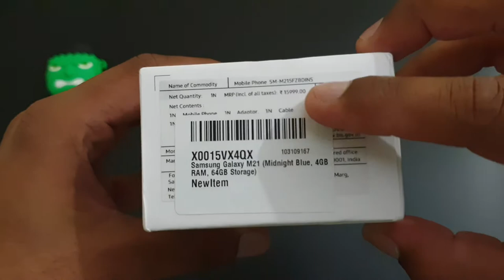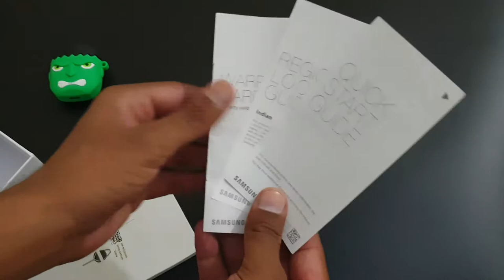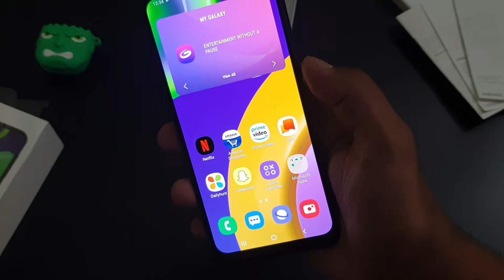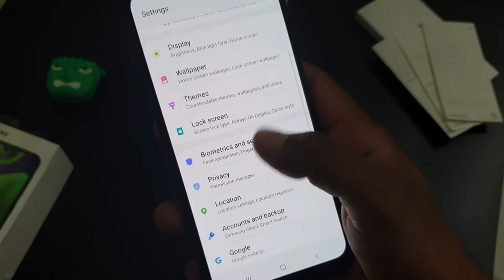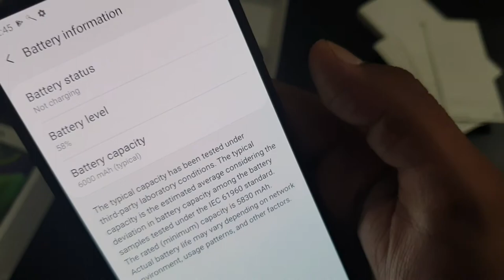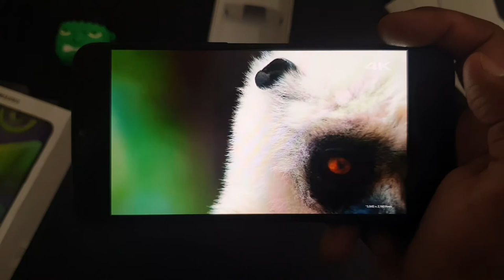Samsung Galaxy M21 Unboxing & Review ⚡⚡⚡ 48 MP Triple Camera + 6000 mAh Monster Battery 🔥🔥🔥 Hindi 👌👌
Dosto, is video mein maine aapse baat ki hai Samsung ke brand new Galaxy M Series ke latest phone GalaxyM21 ke baare mein, aur share ki hai isi Galaxy M21 smartphone ki ek unboxing aur ek first look, baat kare kuch details isi Galaxy M21 ke baare mein yaha hume ek 6.4" ka ek FHD+ Super AMOLED Display milta hai Infinity-U cut ke saath, iske alawa is mein hai Exynos 9611 Octacore Processor 10nm pe based aur option hai 4GB/6GB RAM ka 64GB/128GB storage ke saath mein. Isme aapko ek improved 48MP Triple Rear Camera setup milta hai 48MP Primary, 8MP Ultrawide aur 5MP Depth Camera ke saath, aur ek 20MP ka selfie camera hai, aur finally 6000mAh ki badi battery USB-C Port aur Samsung ki 15Watt Adaptive Fast charging ke saath. Mujhe umeed hai ki aapko Samsung Galaxy M21 ki yeh unboxing aur ek first look video pasand aayegi.